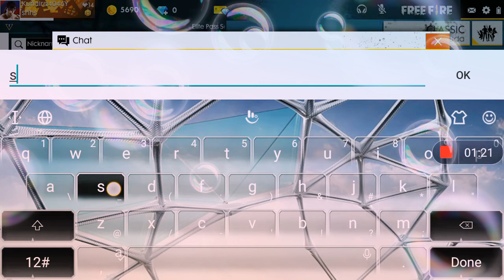Hi guys I post old video please see it